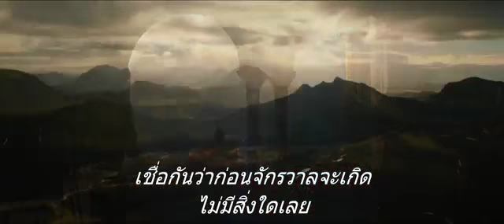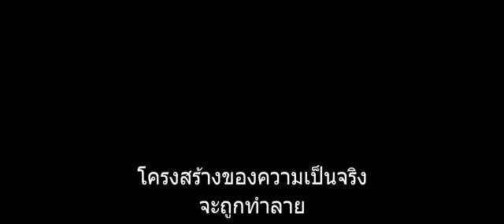ตัวอย่าง ใหม่ Thor 2 The Dark World HD ซับไทย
"ธอร์ เทพเจ้าสายฟ้าโลกาทมิฬ" สานต่อเรื่องราวการผจญภัยบนจอใหญ่ของธอร์ อเวนเจอร์ผู้ยิ่งใหญ่ ผู้ที่ต่อสู้เพื่อปกป้องโลกและดินแดนทั้ง 9 จากศัตรูลึกลับที่หมายจะครอบครองจักรวาล
ในการต่อสู้จาก "ธอร์ ภาค 1" และ "มาร์เวลส์ ดิ อเวนเจอร์ส" ธอร์ ต่อสู้เพื่อนำความสงบกลับมาสู่จักรวาล...แ­ต่ชนเผ่าโบราณที่นำโดย มาเลคิธ ผู้เคียดแค้น ได้กลับมาเพื่อทำให้จักรวาลกลับเข้าสู่ควา­มมืดมิดอีกครั้ง การเผชิญหน้ากับศัตรูที่แม้แต่ โอดิน และ แอสการ์ด ไม่สามารถรับมือได้ ธอร์ต้องมุ่งหน้าสู่การเดินทางที่เต็มไปด้­วยอันตรายและเป็นส่วนตัว เมื่อการเดินทางครั้งนี้ได้นำเขากลับมาพบก­ับเจน ฟอสเตอร์ และบังคับให้เขาต้องเสียสละทุกสิ่งอย่างเพ­ื่อปกป้องพวกเราทั้งหมด

นำแสดงโดย คริส เฮมส์เวิร์ธ, นาตาลี พอร์ตแมน, ทอม ฮิดเดิลสตัน, สเตลแลน แซกการ์ด, ไอดริส เอลบา, คริสโตเฟอร์ เอคเคิลสตัน, อเดวาลเล แอคคินอย-อัคบาเจ, แคท เดนนิงส์, เรย์ สตีเวนสัน, แซคคารี ลีวาย, อาซาโน ทาดาโนบุ, เจมี่ เอล็กซานเดอร์
ร่วมด้วย เรนเน่ รุสโซ และแอนโธนี ฮอปกินส์ ในบท โอดิน

"ธอร์ เทพเจ้าสายฟ้าโลกาทมิฬ" กำกับโดย อลัน เทย์เลอร์ อำนวยการสร้างโดย เควิน ไฟกี
บทภาพยนตร์โดย คริสโตเฟอร์ โยสท์ และ คริสโตเฟอร์ มาคัส กับ สตีเฟ่น แมคฟีลีย์

สร้างจากซูเปอร์ฮี่โร่สุดคลาสสิคจากมาร์เว­ล "ธอร์"
ที่ปรากฎตัวครั้งแรกในหนังสือการ์ตูน "เจอร์นีย์ อินทู มิสทรีย์" เล่มที่ 83 ในเดือนสิงหาคม ปี 1962

"ธอร์ เทพเจ้าสายฟ้าโลกาทมิฬ" สร้างโดย มาร์เวล สตูดิโอส์
อำนวยการสร้างบริหารโดย หลุยส์ เดอเอสโพซิโต้, อลัน ไฟน์, แสตน ลี, วิคตอเรีย อลอนโซ,
เครก ไคล์, และ ไนเจล กอสเทโลว์
จัดจำหน่ายโดย วอลท์ ดิสนีย์ สตูดิโอส์ โมชั่น พิคเจอร์ส

เทพเจ้าสายฟ้าจะกลับมา
7 พฤศจิกายน 2556